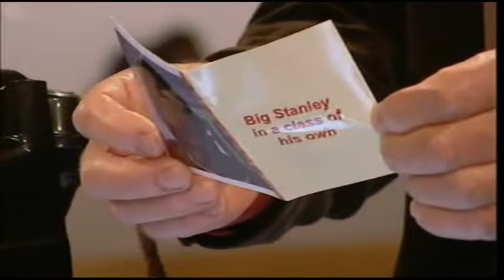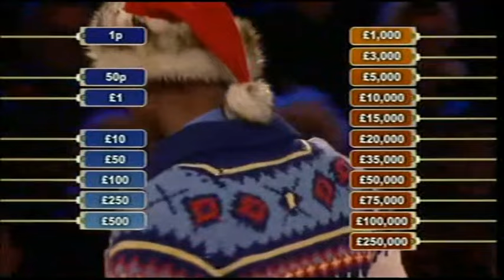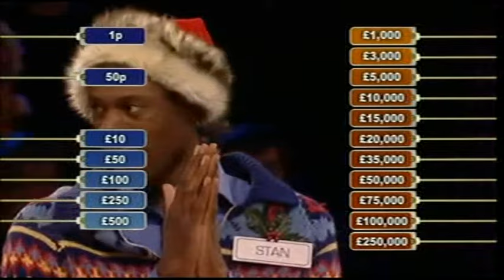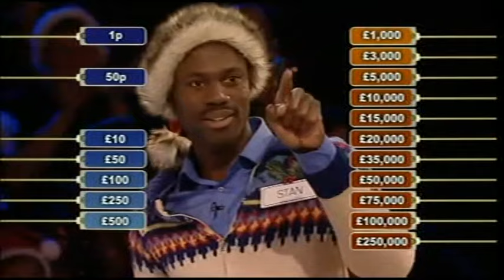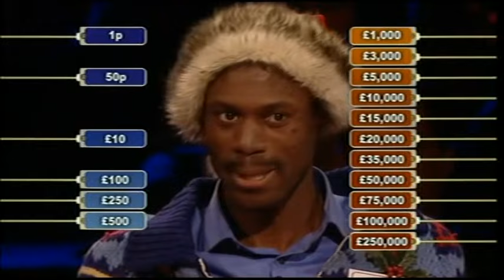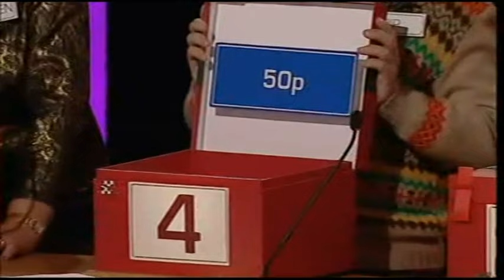Deal or No Deal UK - Friday 19th December 2008 #912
Scrooge or Santa - Day 5